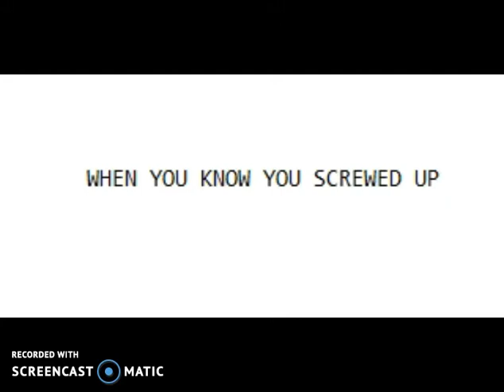MY VERY FIRST (VIDEO)!!!!!